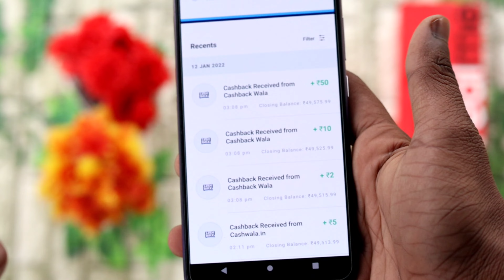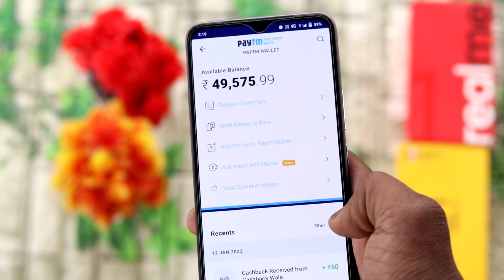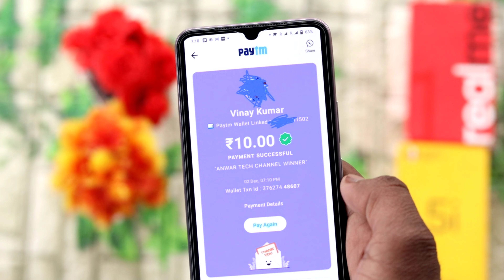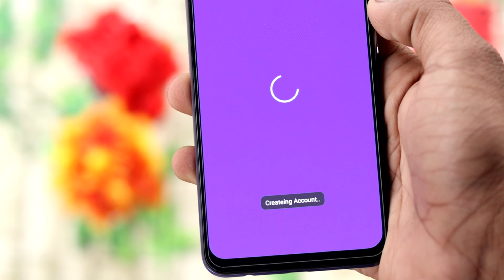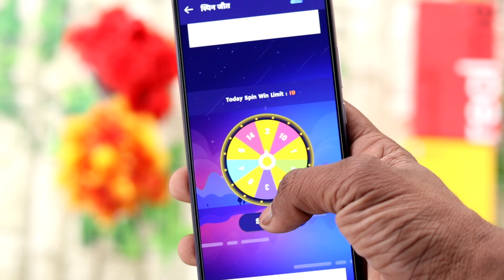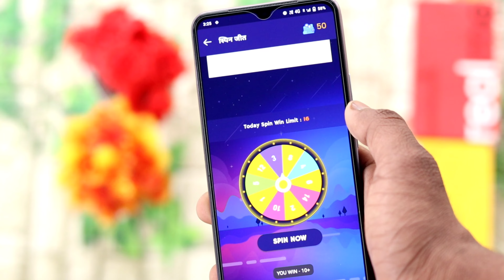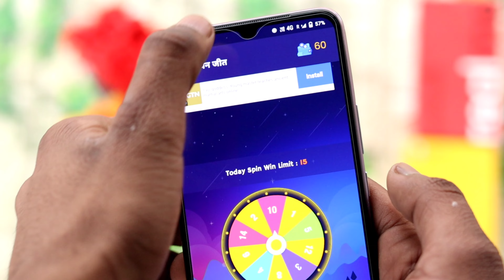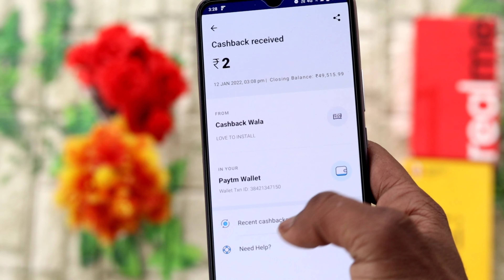Minimum Redeem ₹1 Instant Free Paytm Cash || New Earning App 2022 | Best Paytm Cash Earning App ✅